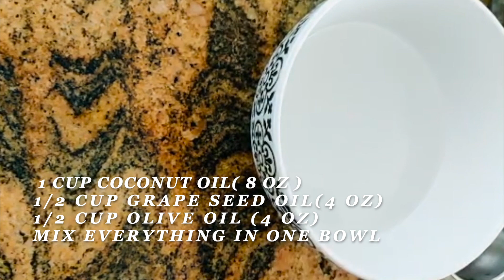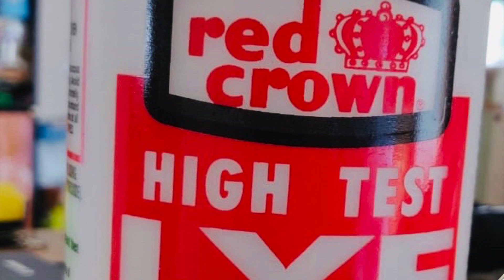చర్మాన్ని తెల్లగా, కాంతివంతంగా చేసే సోప్ ఇంట్లోనే చేసుకోవచ్చు.Making your own Soap at Home|USA VLOG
Hi friends I am Swathi in this video I have shown how to make soap at home naturally in Telugu with English Subtitles.. సోప్ ఎలా తయారుచేసుకోవాలి.

I have bought the items in Amazon and ebay.
Any grocery stores, you can buy oils.

SOAP MOLDS:

ESSENTIAL OIL: